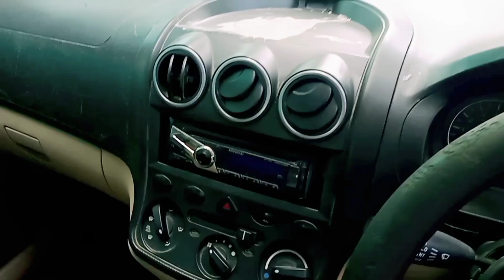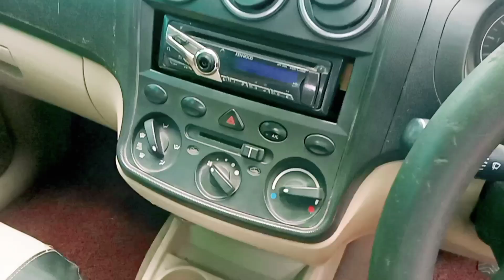इंजॉय कार मात्र 4 लाख में// second hand injoy car// second hand 9 seater car sale in India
address Jila Jabalpur Madhya Pradesh Deendayal the auto Park
second hand 9 seater
second hand 9 seater car
second hand injoy kar
9 seater car second hand
9 seater Bolero second hand
Xclusive Cars, MP. Jabalpur
𝙁𝙤𝙡𝙡𝙤𝙬 𝙊𝙣 𝙔𝙤𝙪 ➪
Hello Everyone This is Surendra and You Are Watching Sd Car Vlog, Jahan hum apko old cars and bike dikhate hai...